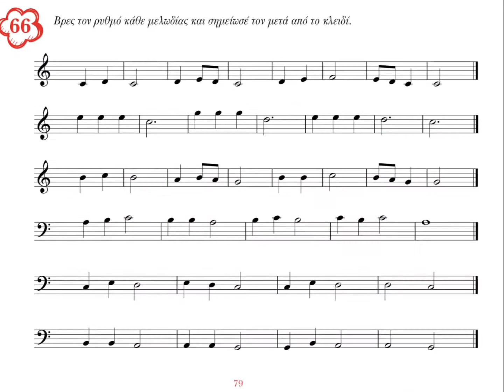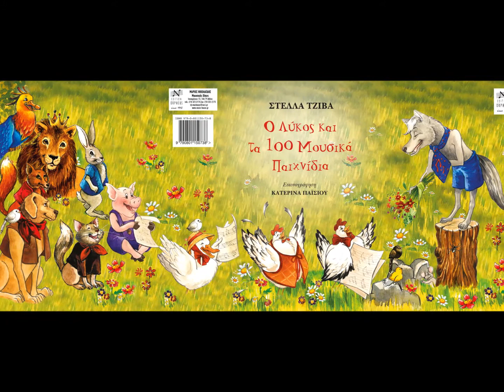Ο Λύκος και τα 100 μουσικά παιχνίδια - Stella Tziva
Stella Tziva Ο αγαπημένος μας Λύκος επανήλθε και πάλι!
Με τα 100 μουσικά παιχνίδια που έχει ετοιμάσει, περιμένει όλους τους φίλους του να παίξουν, να εξοικειωθούν με τα μουσικά σύμβολα και να διασκεδάσουν μαζί του!

"Ο Λύκος και τα 100 μουσικά παιχνίδια"
Συγγραφέας: Στέλλα Τζίβα.
Εικονογράφηση: Κατερίνα Παισΐου.
Σελίδες: 120.
Εκδόσεις: Edition Orpheus - Μάριος Νικολαΐδης, Ιπποκράτους 13 Αθήνα,
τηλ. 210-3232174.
Θα το βρείτε σε όλα τα ενημερωμένα βιβλιοπωλεία.
Αποστέλλεται σε όλη την Ελλάδα.

Σολίστ: Γιώργος Ψυχογιός.
Κυκλοφορεί από το cd baby.

Το νέο μουσικό μου άλμπουμ με τίτλο "Ασήμι και χρυσόσκονη" μπορείτε να το ακούσετε στους ακόλουθους συνδέσμους: